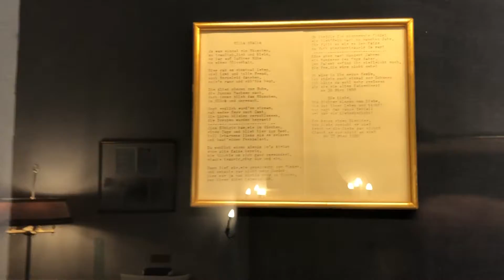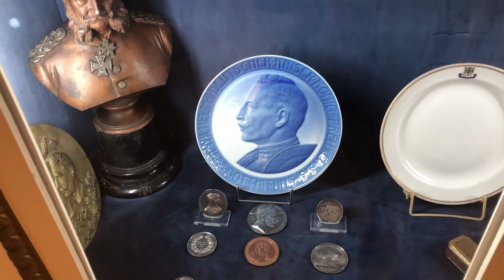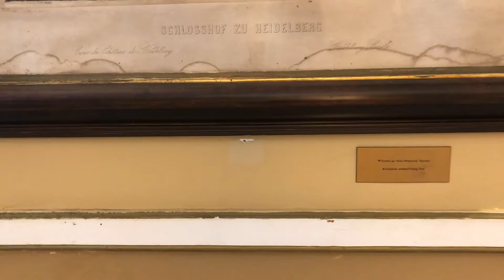Achillion. Corfu, Greece. Aug 2021